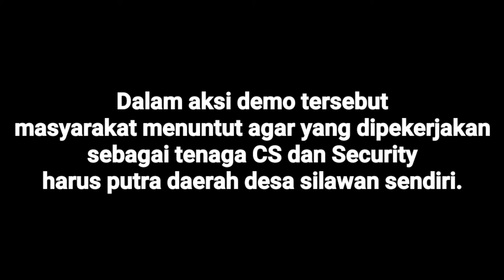Aksi Demo Tutup PLBN Mota'ain, Ini Tuntutan Warga Desa Silawan..!!!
Aksi demo spontanitas masyarakat desa silawan kecamatan tasifeto timur kabupaten belu provinsi NTT terkait perekrutan tenaga kerja Cleaning Service dan Security Di PLBN Motaain perbatasan indonesia dan timor leste.

Dalam aksi demo tersebut masyarakat menuntut agar yang dipekerjakan sebagai tenaga CS dan Security harus putra daerah desa silawan sendiri.

Terkait dasar dari tuntutan atas aksi demo tersebut silahkan tonton video ini sampai tuntas biar tidak salah paham.

Salam Santun